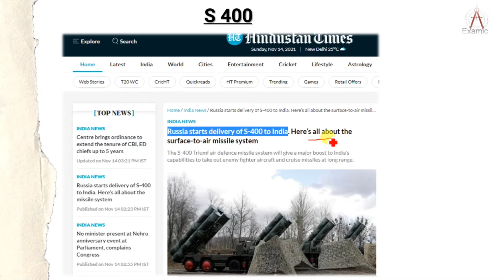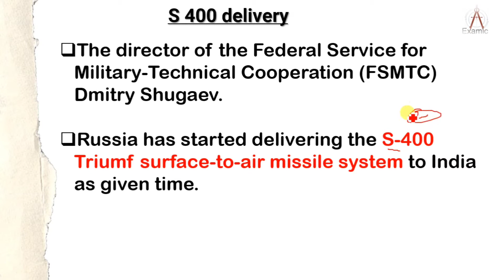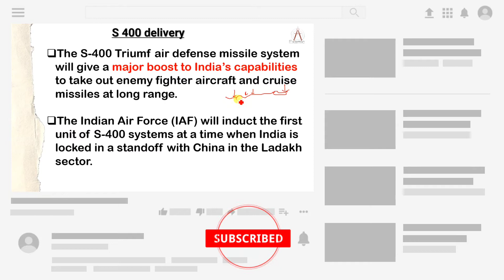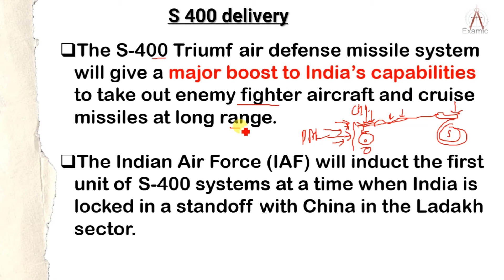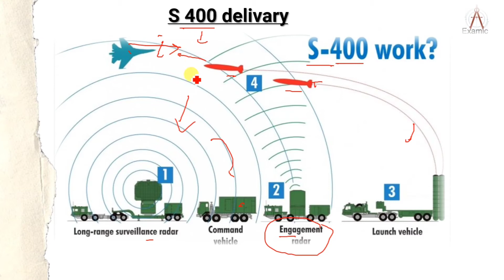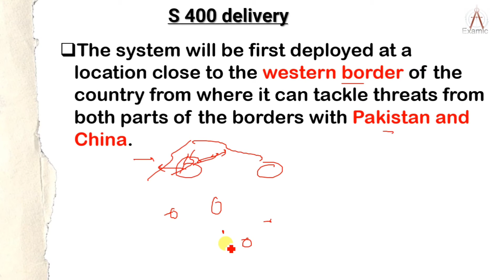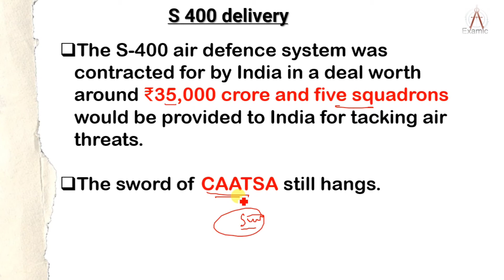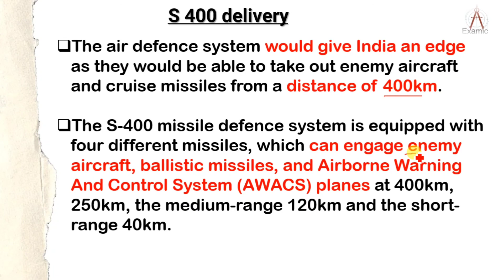Russia starts delivery of S-400 to India | क्या Game Changer हो सकता है S400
Hello everyone, in this video of Russia starts delivery of S-400 to India | क्या Game Changer हो सकता है S400.
 In this video of Russia starts delivery of S-400 to India | क्या Game Changer हो सकता है S400, we are going to discuss about the S400 delivery to India and its capability. How this S400 s going to boost the IAF and what will be the edge for India to fight a two-frontier war against China and Pakistan.

This Russia starts delivery of S-400 to India | क्या Game Changer हो सकता है S400 has taken by Rai Sir.

दोस्तों अगर आप SSC CGL, State PSC, UPSC, EPFO, SSC GD GD Constable 2021, banking, GROUP- D | RAILWAY, NTPC, RRB, SSC CGL, UP SI, UPSSSC PET & All Other Exams की तैयारी कर रहे हैं तो आप इस चैनल को जरूर SUBSCRIBE कर लिजिए ताकि आपको GROUP- D | RAILWAY, NTPC, RRB, SSC GD, UP SI, UPSSSC PET & All Other Exams परीक्षा के लिए Important Videos मिलता रहे...

Complete Maths for SCC GD by Manoj Sir
Worlds Affairs, Current Affairs Today & Geo Politics
Reasoning Syllabus for SSC CGL, SSC GD, Banking, PCS etc
1) Missing number (लुप्त संख्या)
2) Number Series (संख्या श्रेणी)
3) Repeated Series (श्रृंखला पुनरावृति)
4) Analogy (सादृश्यता)
5) Venn-Diagram (वेन आरेख)
6) Blood-Relation (रक्त संबंध)
7) Logical-Arrangement of Words (शब्दों की तार्किक व्यवस्था)
8) Coding-Decoding (सांकेतिक भाषा)
9) Sitting Arrangement (बैठने की व्यवस्थाकर्म)
10) Ranking Arrangement (पद व्यवस्थाकर्म)
11) Dice (पासा)
12) Cubes and Cuboid (घन और घनाभ)
13) Calendar (कैलेंडर/पंचांग)
14) Coded Equation (सांकेतिक समीकरण)
15) Direction Test (दिशा परीक्षण)
16) Clock (घड़ी)
17) Counting of Figures (आकृतियों की गणना)
18) Problems Based on Alphabet (वर्णमाला पर आधारित समस्याएं)
19) Sequence-test  (कर्मबद्धता)
20) Syllogism (Statement and Conclusion) (न्याय निगमन)
21) Mirror Image (दर्पण प्रतिबिम्ब)
22) Water Image (जल प्रतिबिम्ब)
23) ODD One Out (विजातीय छाँटना)
24) Puzzle (पहेली)
25) Paper Cutting and Folding
Quantitative Aptitude Syllabus for SSC GD
1) Number System
2) Percentages
3) Averages
4) Ratio and Proportions
5) Interests
6) Profit and Loss
7) Discount
8) Mensuration
9) Time and Distance
10) Time and Work
11) Fundamental
12) Arithmetic Operations
General Awareness/ General Knowledge (GK) Syllabus for SSC GD
1) Scientific Inventions Sports
2) Awards and Honors
3) Important Dates
4) Culture
5) Geography
6) Economy
7) Indian/World History
8) General Polity
9) Current Affairs